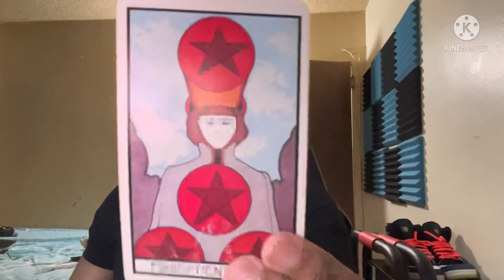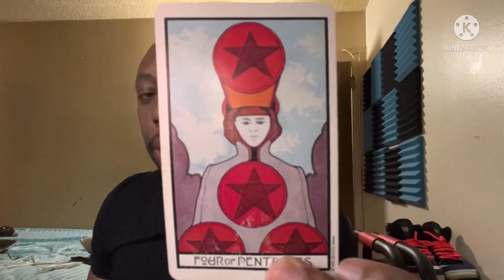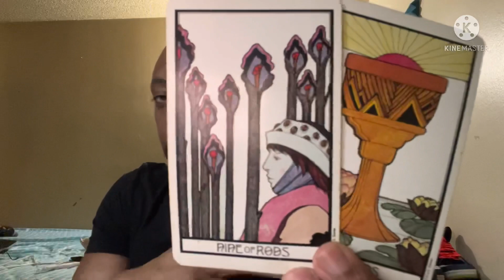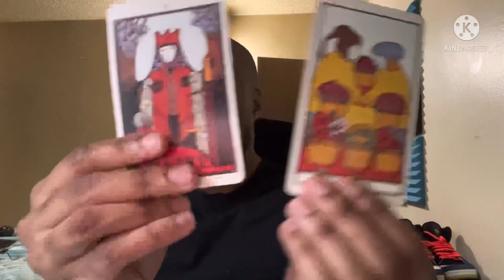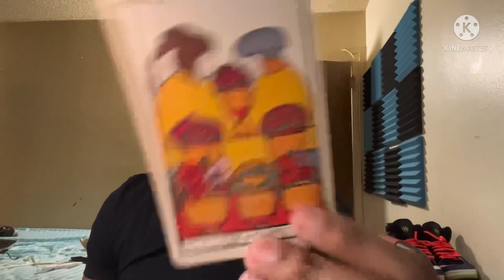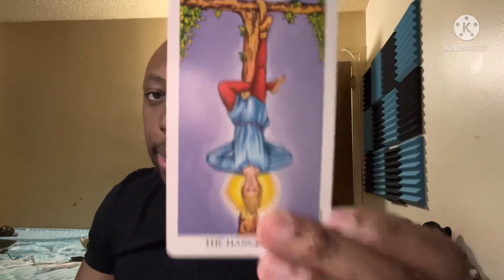AQUARIUS FEBRUARY TAROT READING-YOU’RE NOT DOWN.YOU’RE UP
30 mins-$70 Same day
45 mins-$80 Same day
1hr -$100 Same day

AQUARIAN TAROT DECK
RADIANT RIDER WAITE TAROT
DRAGON TAROT
VOODOO TAROT
HALLOWEEN TAROT

Tarot reading
Tarot
TAROT READING

1 Comment